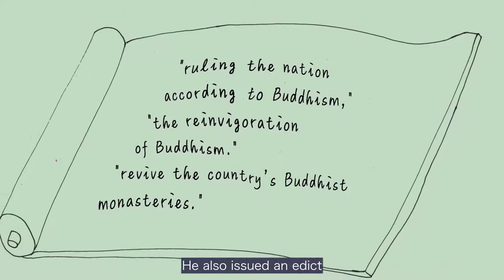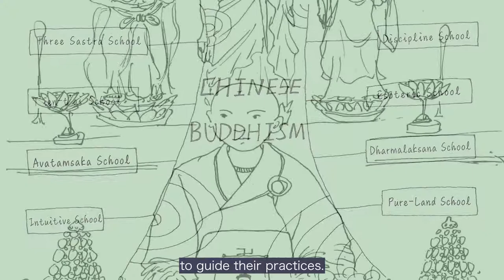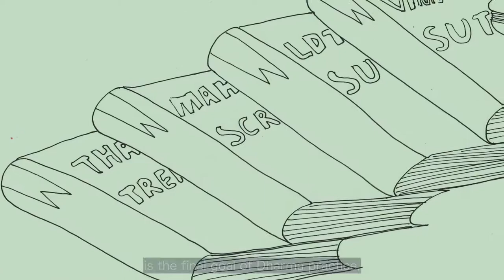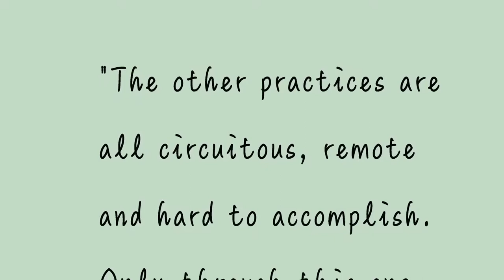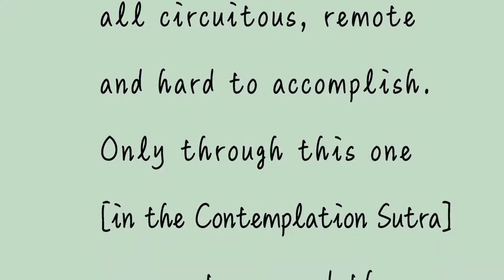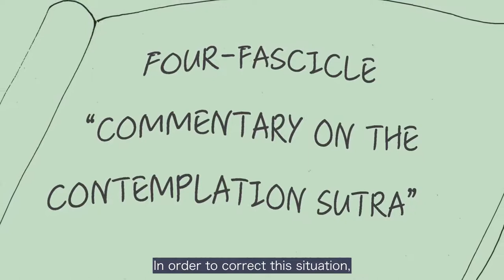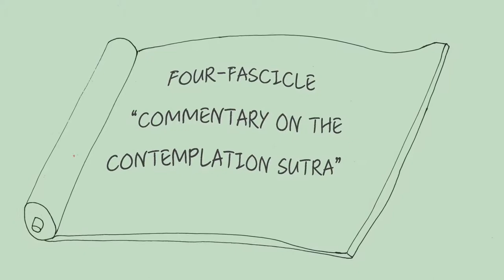A brief biography of Master Shandao Part 1 ｜ A Tour of Hongyuan Monastery（3）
Let us retell an old story and see how well you know it. It was the period of Sui-Tang in China. With the end of long-term divisions and wars, the unified country prospered and people were at peace. China was entering a golden age, and while the people of the Middle Kingdom had built a glorious civilization, their most important achievement was undoubtedly the preservation and dissemination of Buddhism.

Around the time of Master Shandao’s birth, Buddhism was undergoing a renaissance in China. Emperor Wen had reunified the nation under the Sui Dynasty and adopted policies of "ruling the nation according to Buddhism," and "the reinvigoration of Buddhism." He also issued an edict to "revive the country’s Buddhist monasteries." The eight Mahayana schools, which had developed over the generations since the Buddha’s teachings first entered the country, provided the public with eight theoretical systems to guide their practices. Many eminent monks were active, promoting the Dharma according to the doctrines of their respective schools. Nearly all aspects of life in China came under the influence of the Dharma.

It was during this time that Master Shandao chose to come as an emanation from the Pure Land of Infinite Light. Born in the 9th year of the Daye period of the Sui Dynasty (613), he witnessed the worldly misery of political upheaval and armed conflict at an early age. These sufferings were no doubt burned into his memory.

Perhaps because of this, Master Shandao took monastics vows at the age of 11 in Mizhou, Shandong province. His teacher was Master Mingsheng, a student of the Three Treatises school who was celebrated by his contemporaries. Under his teacher’s careful tutelage, he learned such Mahayana scriptures as the Lotus Sutra and the Vimalakirti Sutra. These Sutras teach that Buddhahood is the final goal of Dharma practice, and that all beings have the capacity to reach this lofty height as they possess the Buddha-nature. Inspired by his studies, Master Shandao began an earnest quest for the Dharma path that would liberate sentient beings and lead them all to Buddhahood.

One day, Master Shandao came upon a "Portrait of the Western Land of Bliss," which depicts the splendors of Amitabha’s Pure land. Everything there emits wondrous, multi-colored lights. The land is vast, and the ground is composed of pure gold, but soft. The water of eight meritorious virtues in the seven-jeweled lotus ponds is crystal clear, flowing warm or cool as one wishes. The various beings, plants and pavilions exude a sense of joy, tranquility and majesty. By simply seeing, hearing, smelling, tasting or touching anything in their environment, the beings of the Land of Bliss become enlightened and progress towards Buddhahood swiftly and naturally.

Having viewed this image, Master Shandao was deeply moved and developed an aspiration for gaining rebirth there. He said, "Life’s ultimate aim should be the Western Pure Land. Gaining rebirth there on a blooming lotus must be splendid and sublime!" From then on, he made rebirth in the Land of Bliss his sole objective and never wavered in his conviction for a second.

After receiving full monastic precepts at the age of 20, Master Shandao read the Contemplation Sutra together with Vinaya Master Miaokai. With a mixture of sadness and joy he exclaimed, "The other practices are all circuitous, remote and hard to accomplish. Only through this one [in the Contemplation Sutra] can we transcend the cycle of rebirth."